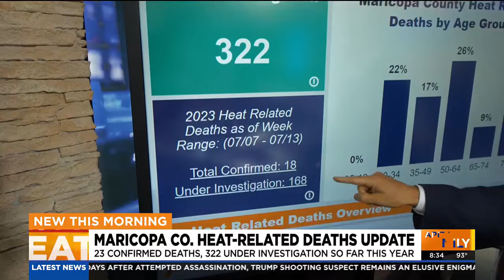23 heat-related deaths reported in the Phoenix metro so far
As of July 17, 2024, there have already been 23 confirmed heat-related deaths in Maricopa County, Arizona this year.